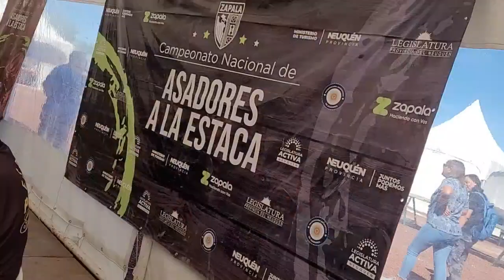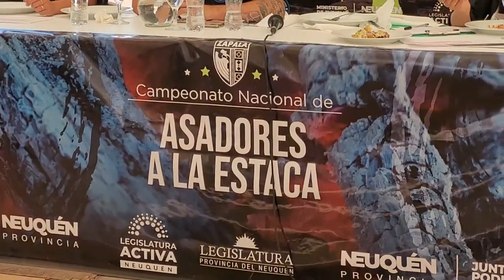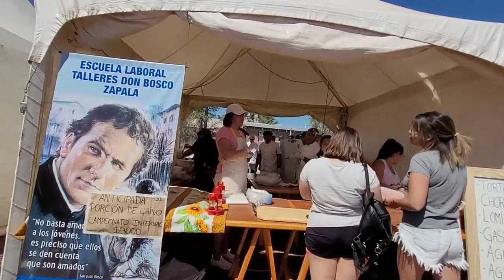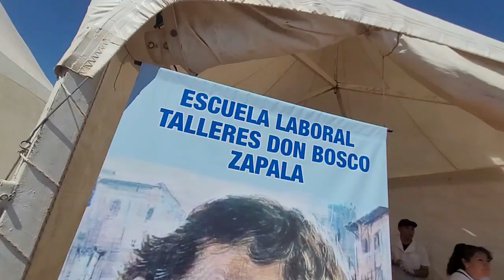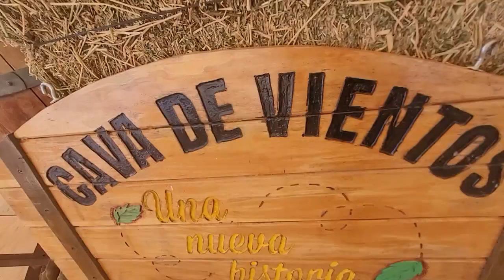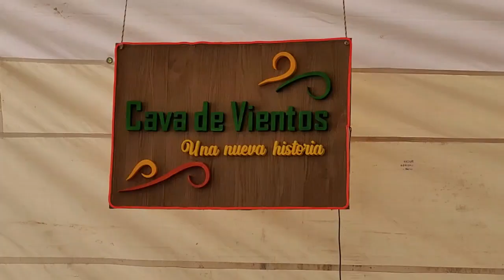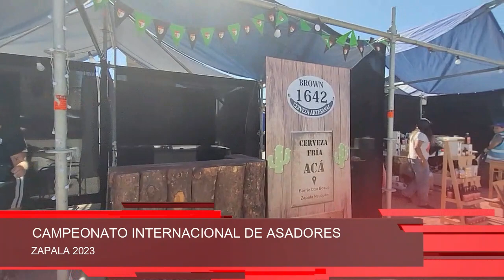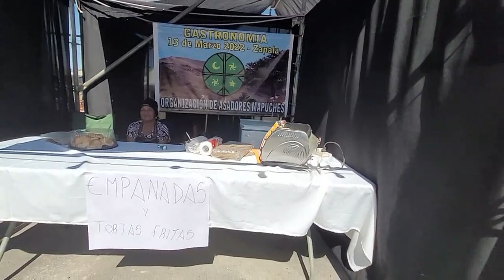Parte de lo que dejó el Campenato de Asadores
Parte 1 Día Sabado